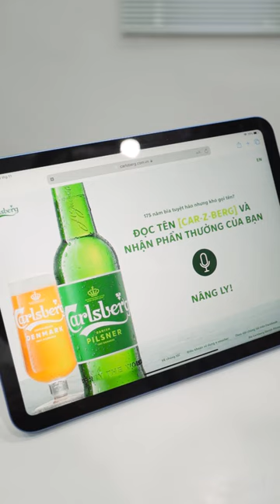Các richkids Schannel toàn thánh ngôn ngữ thôi